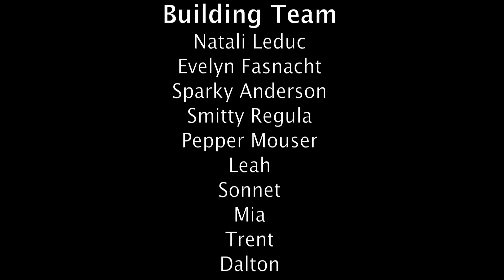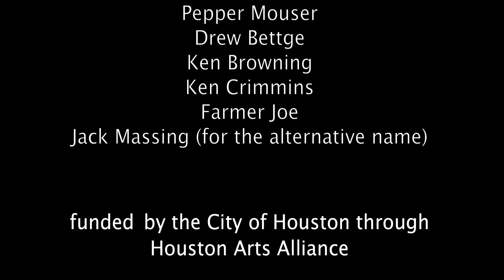Churnatron 1400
The Churnatron 1400 is a bicycle contraption that churns ice cream.
It was made in Houston in March 2016 as a group build organized by ArtX NonProfits and funded by the City of Houston through Houston Arts Alliance.